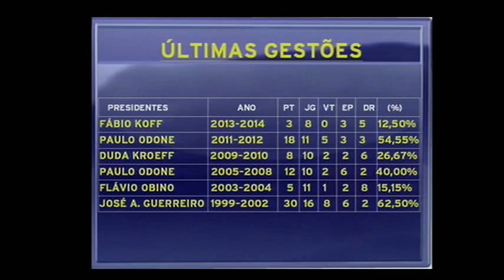Os Donos da Bola RS 12/08/2014 - parte 1